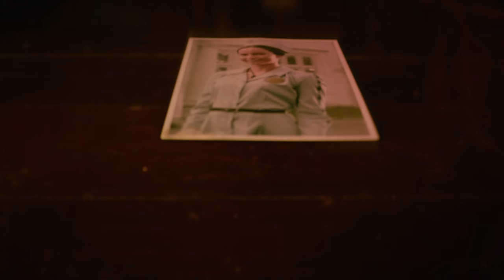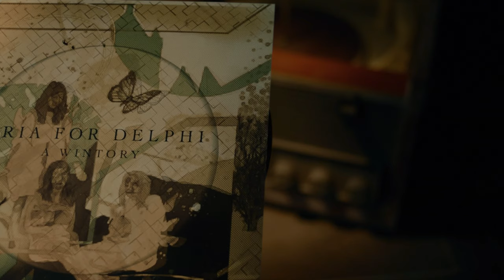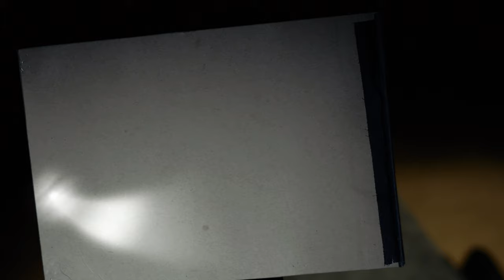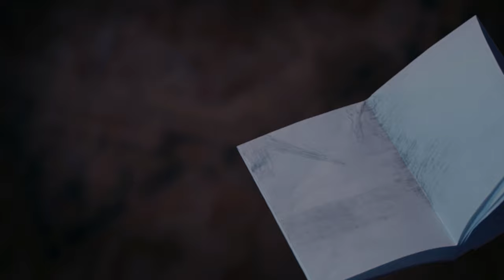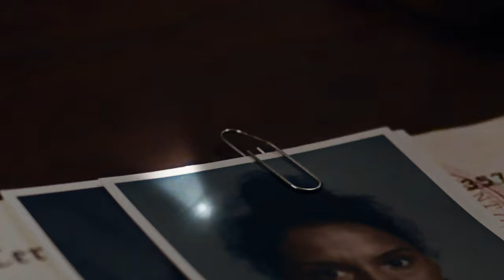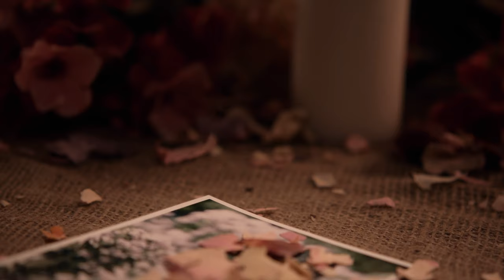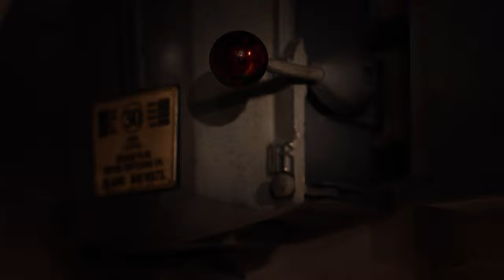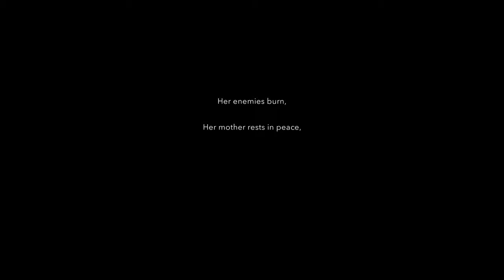Erica Interactive Movie Game Ps4 Pro 4K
Erica is a live-action interactive narrative with branching story lines. You control Erica who finds herself trying to solve a mystery that traumatized her many years ago.

Cast in this interactive movie game is

Holly Earl
Terence Maynard
Chelsea Edge
Duncan Casey
Sasha Frost
Ian Pirie
Brian F. Mulvey
Joerg Stadler
Nakeba Stadler
Poppy Purchase
Elaine Fellows
Louise Bangay
Dan Styles
Islay Hamill-Moore
Oana Piticar